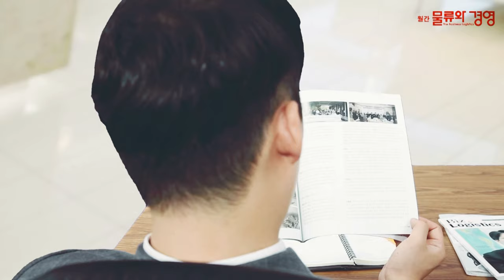머스크라인, 냉동 컨테이너 1만4800개 발주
평균사용연한 7.9년으로 낮춰
원격 컨테이너 관리기술 탑재...공급망 가시성 향상

머스크라인이 올해 냉동 컨테이너 1만4800개를 발주합니다.

머스크라인은 29일 27만개의 세계 최대 규모 냉동컨테이너에 새롭게 1만4800개를 추가한다고 밝혔습니다.

이번 투자는 냉동컨테이너 전체 평균 사용연한을 업계 평균보다 훨씬 낮은 7.9년으로 낮추기 위한 것인데요. 드류리가 발표한 업계 사용연한 12년을 훨씬 밑도는 수준입니다.

발주한 모든 냉동컨테이너에는 원격 컨테이너 관리(RCM)기술이 탑재돼 있으며 이는 2017년부터 화주에게 공급망 가시성 향상을 제공하기 위한 중요한 요소로 작용하고 있습니다.

새로운 냉동 컨테이너는 노후 컨테이너를 대체하는데요, 이번 투자로 머스크라인은 냉동 컨테이너 규모를 확대하고 향후 성장에도 부응할 것으로 기대하고 있습니다.